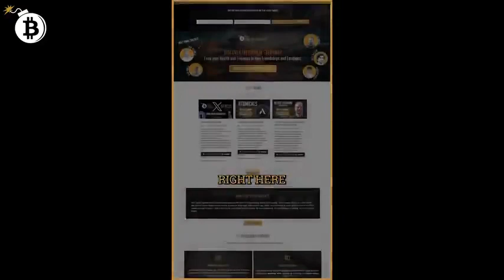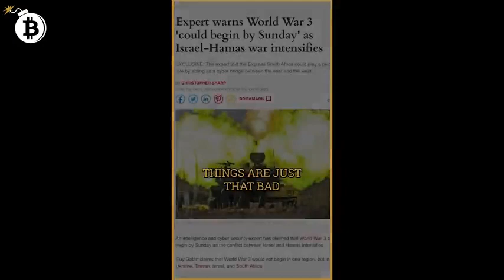Watch this Interview about Bitcoin SV: Reviving the Original Satoshi Vision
Bitcoin SV: OG or Outdated?

Is BSV the REAL Bitcoin? This controversial coin claims to be the true heir to Satoshi's vision, but its BIG BLOCKS & STRICT RULES got the crypto world divided!

Join the FIRE! Is BSV the future of money, or a relic of the past?

Share your thoughts!

Remember, DYOR before investing!